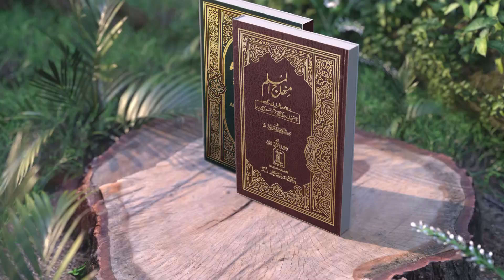MinhajuL MusLim Part 29 By Shaikh Taiyab HiLaL SanabiLi HafizahuLLah